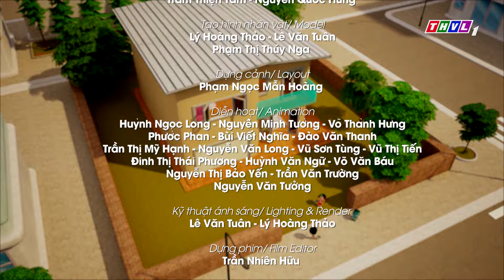KEM VÀ CẬU BẠN THẦN KỲ - TẬP 130 | QUYỂN TRUYỆN TRANH BỊ RÁCH | Phim 3D Hoạt Hình Thiếu Nhi 2024